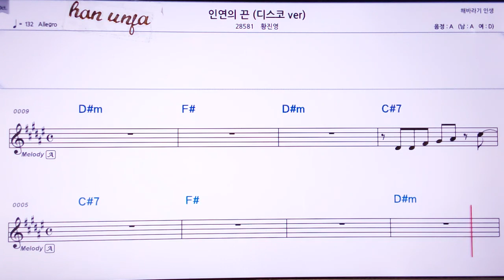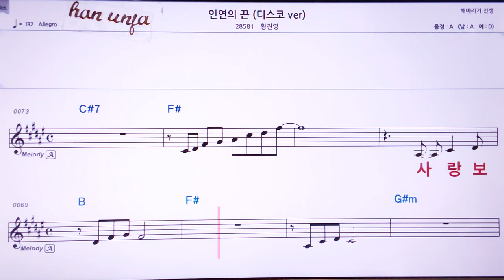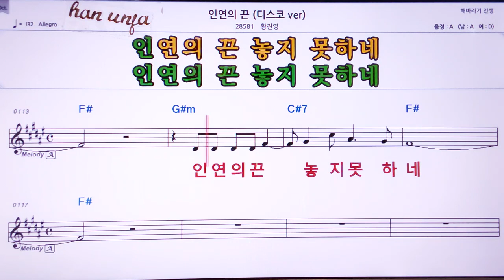💖인연의 꿈/황진영 👍Karaoke With Sheet Music/MR,노래방, , 악보, 코드,